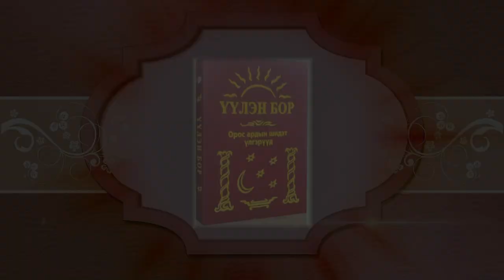Үлгэр 19 Илбэт цурхайн тушаалаар Mongolian folk tale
"Илбэт цурхайн тушаалаар" үлгэр нь 1989 онд Орос ардын үлгэрүүдийг багтаасан "Үүлэн бор" хэмээх номонд хэвлэгдэж байжээ.
Ингээд сонин үлгэр төгслөө, сонссон хүнд гялайлаа.